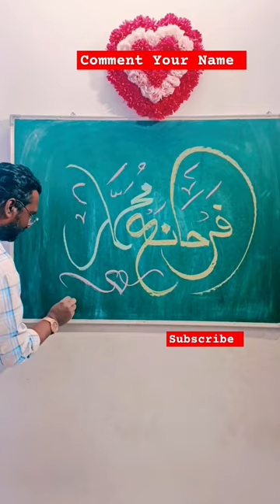Farhana Muhammad Name calligraphy in urdu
ArabicPainting,
Art, acrylicpainting,
canvas, painting,
Muslim name calligraphy
Urdu Khatati
Samad Qureshi, Bhokardan,
Alhuda Urdu School Bhokardan
Arabic Calligraphy,
Arabic Khattati,
Arabic Painting,
Arabic Art,
Arabic Arts
Samad Qureshi,
Bhokardan,

Urdu Calligraphar sMd is live